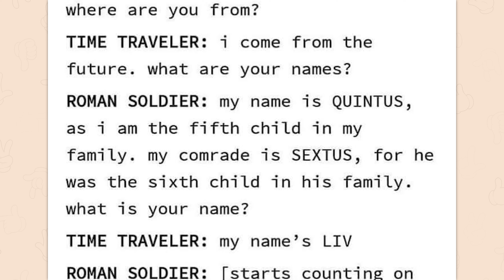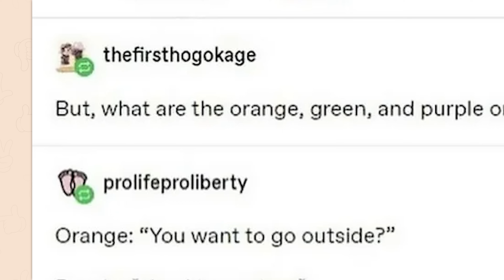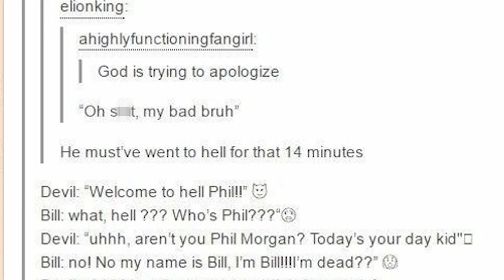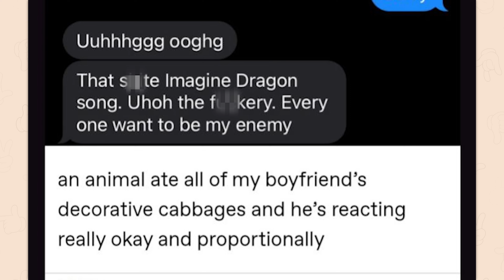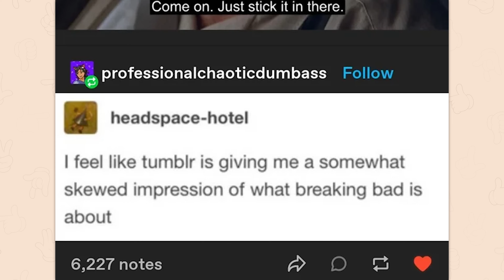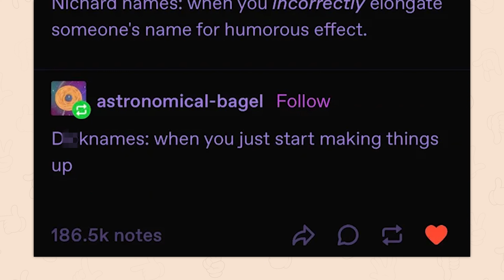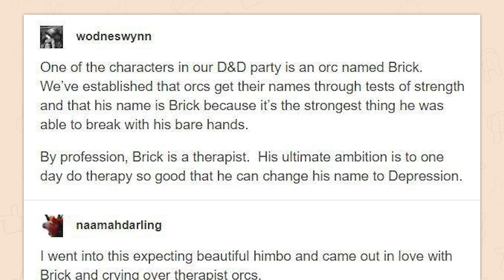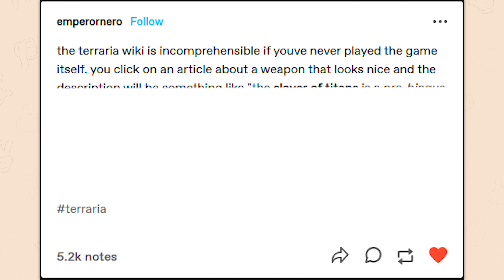r/Tumblr | hand burger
Top posts from r/Tumblr on Reddit. Video credits below.